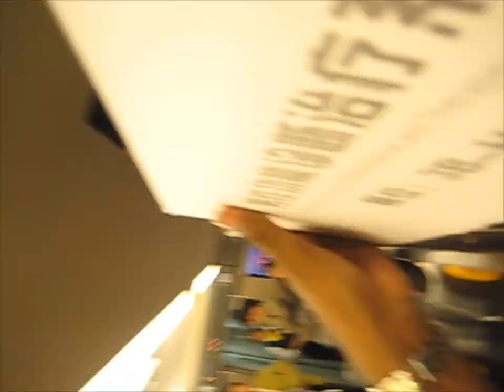Shanghai To Nanjing High Speed Train - China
There are about 218 pairs of high-speed trains running on the Shanghai–Nanjing route so it's very convenient to take a train between Shanghai and Nanjing. After the operation of high-speed service, a trip between the two cities has been shortened from 2 hours to only 59 minutes.